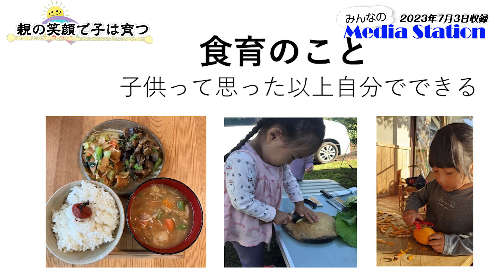親の笑顔で子は育つ①【みんなのメディアステーション公式】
★カメラ
SONY ソニー NXCAMカムコーダー 業務用ビデオカメラ HXR-NX80

★マイク
RODE Microphones ロードマイクロフォンズ Wireless GO II

Zwide ワイヤレスマイク 2.4GHz ワイヤレス ピンマイク

スタジオスイッチャー
Blackmagic Design
ライブプロダクションスイッチャー ATEM Mini Pro